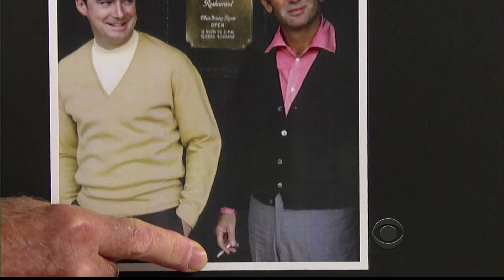Late Show With David Letterman - July 27, 2013 - Regis Philbin